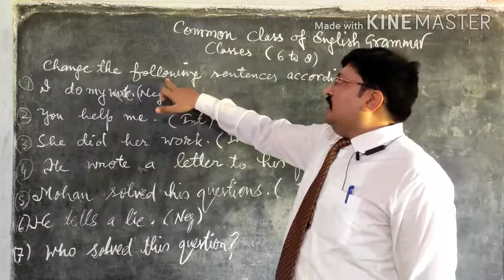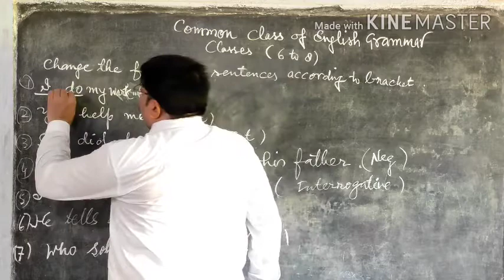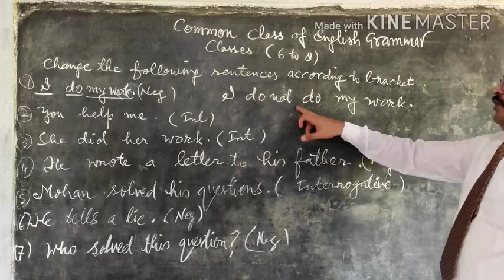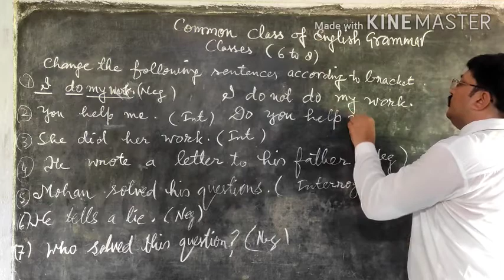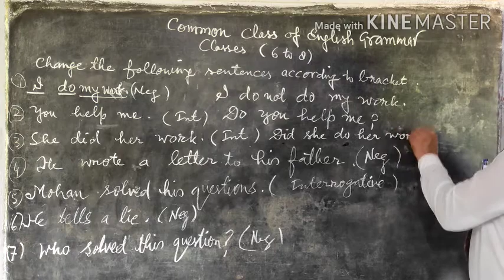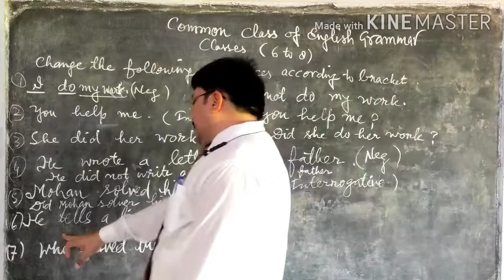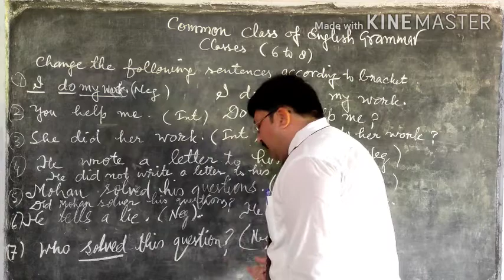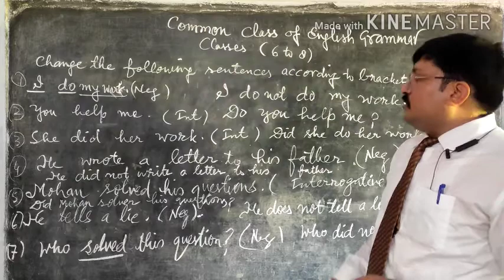Common class of English grammar class (6to8)